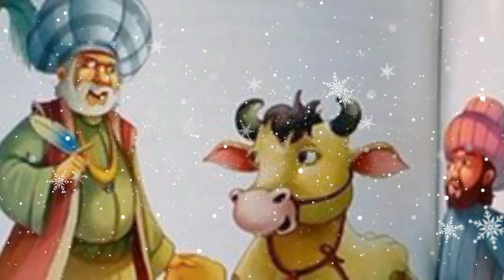KOCAK !! KETIKA ABU NAWAS JADI KHATIB SHOLAT JUMAT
KOCAK !! KETIKA ABU NAWAS JADI KHATIB SHOLAT JUMAT - Qur'ani Chanel

Konten ini bertujuan berbagi ilmu untuk semua orang dan semoga terhibur serta
mudah-mudahan bermanfaat. amin.
semoga berkah. amin